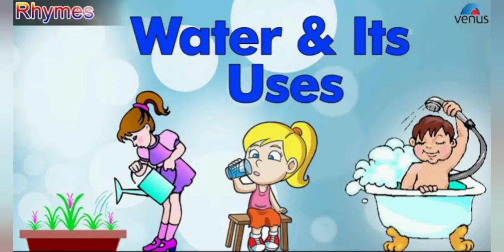Water and it's uses.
3 EVS. Water, the elixir of life.